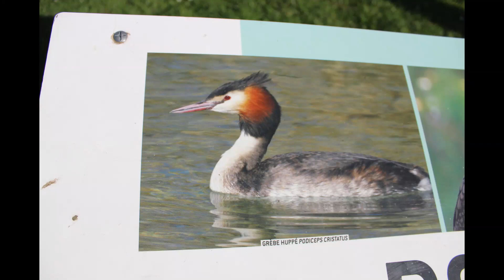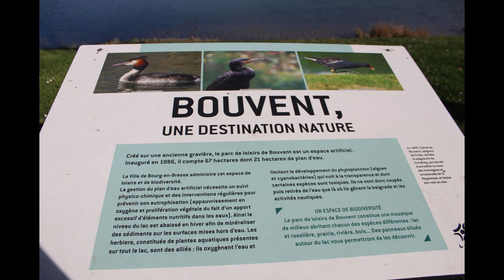Vidéo Sortie Photo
Le soleil été au RDV pour une sortie Photo ;que vous fait partagé .
au Parc de Bouvent 01